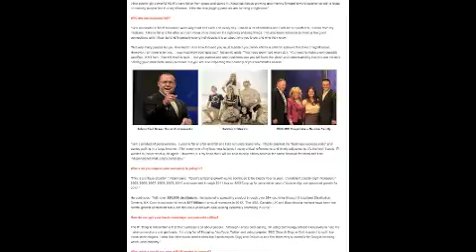Trang ตรัง Trang Nakhon Phanom Thailand Xocai Top MLM Wants New Xophoria Leaders Green MXI